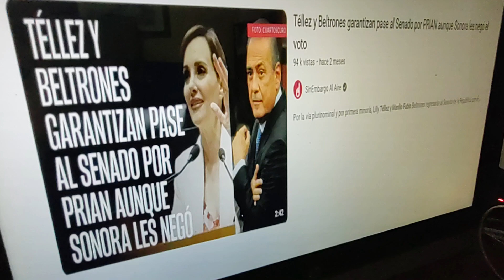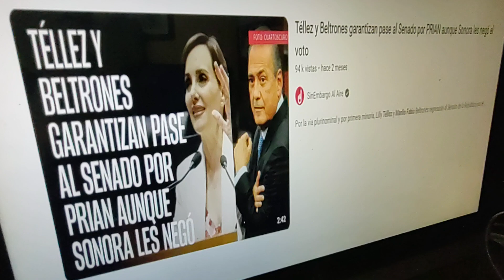Inconformidad ciudad no nos representan, si gano-gano y si pierdo -gano, entiendo el que entendió.